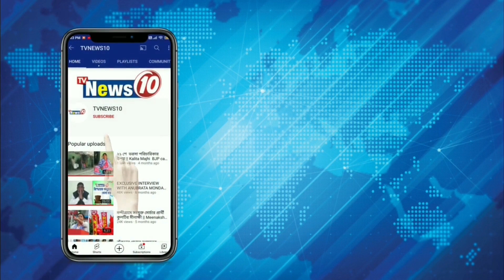নিহত চন্দন মাইতির পরিবারকে আর্থিক সাহায্য বিজেপির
BJP's financial help to the family of killed Chandan Maiti .